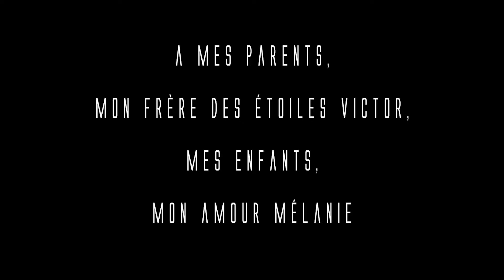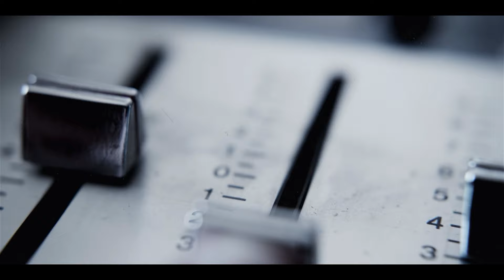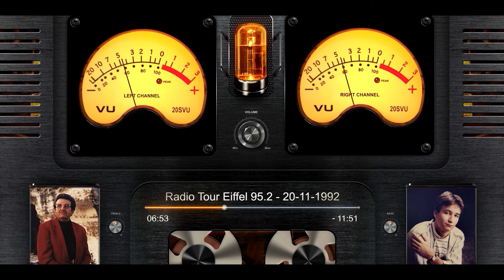Les Archives Perdues (Bande Annonce)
Nouveau documentaire de Jean-Charles Moyen sur ses divulgations et expériences extraterrestres avec de nouvelles preuves irréfutables, la découverte de fichiers audio personnels perdues et retrouvés de 1988 sur des vieilles cassettes 36 ans avant toutes divulgations sur les Programmes Spatiaux Secrets, Hommes en noirs, Abductions, Base militaire et anciennes vies etc… et enregistrements publics dans une radio en France le 20 novembre 1992 en compagnie du grand Jimmy Guieu écrivain et Ufologue Français et international…ce documentaire est une nouvelle bombe dans la divulgation et il se place en complément de son dernier documentaire RÉVÉLATION STARSEED 2